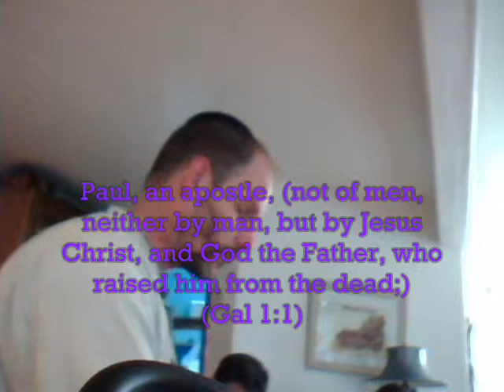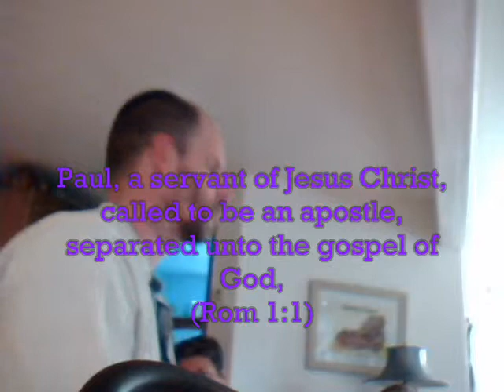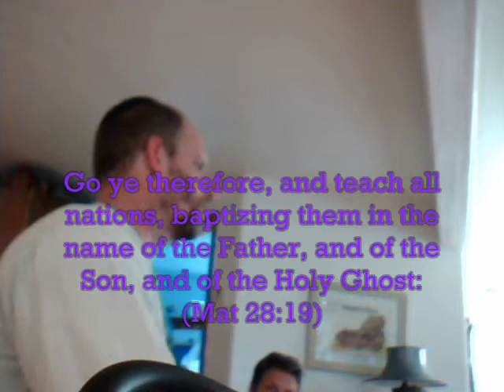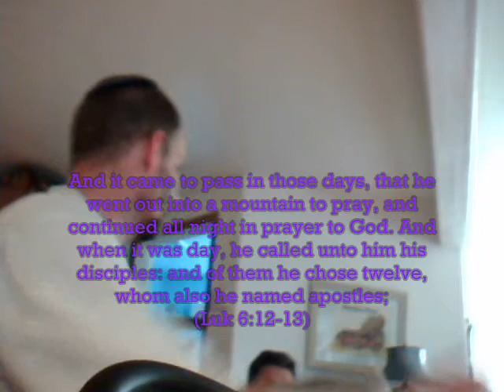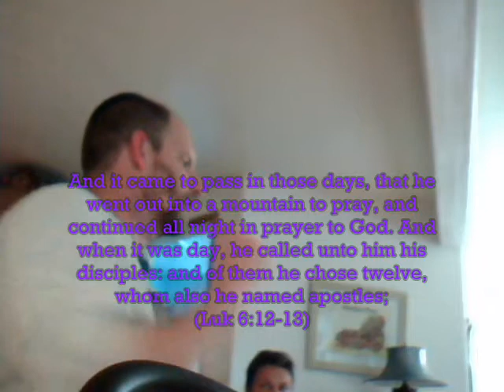Galatians 1:1 Apostleship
Were looking at the Book of Galatians with the understanding that Paul never abandoned his Jewishness nor his appreciation for the Law of Moses, understanding what is Paul's role as an apostle.